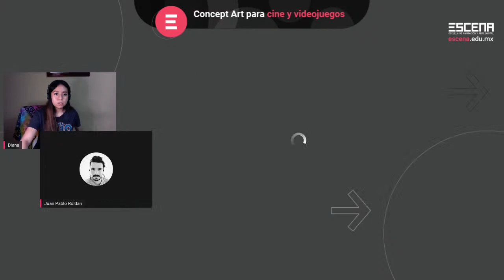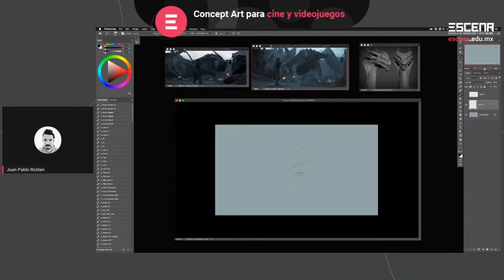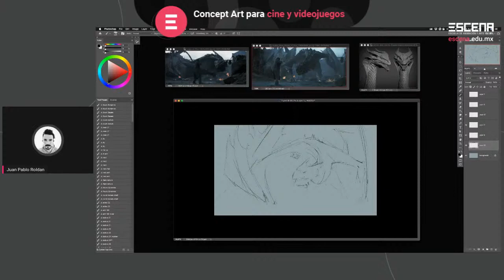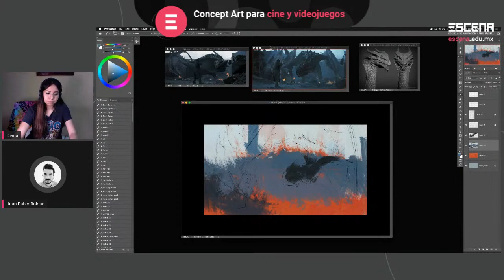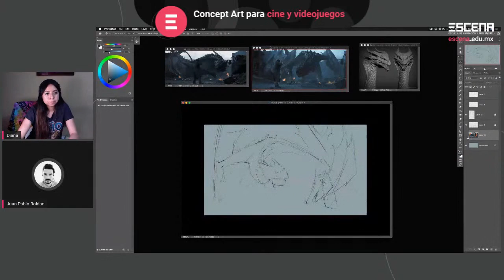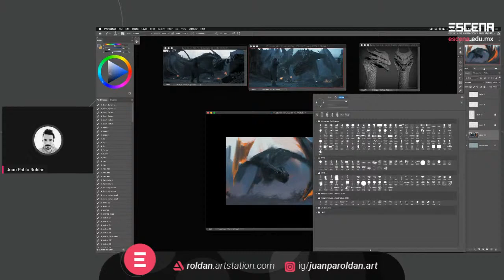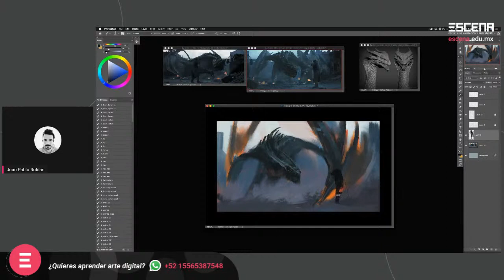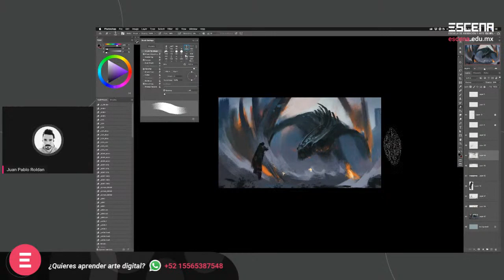Concept Art para cine y videojuegos con Juan Pablo Roldan.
Acompáñanos a descubrir el interesante universo del Concept Art en este live con Juan Pablo Roldan, Concept Artist de películas y videojuegos AAA. 🎬🎮
Nos platicará sobre como crear diseños, imágenes y mundos increíbles que definan un estilo visual y logren contar memorables historias.
⏰ 🇲🇽🇨🇴🇪🇨🇵🇪 7pm / 🇨🇱8pm / 🇦🇷 9pm